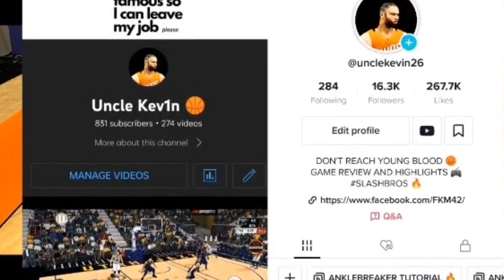ANKLEBREAKER TUTORIAL COMPILATION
LAGGY PHONE? LETS TURN YOUR PHONE INTO A GAMING PHONE
VISIT MY TIKTOK SHOP 🛒
CLICK THE LINK BELOW 🔗
FOR QUESTIONS YOU CAN MESSAGE ME IN MESSENGER